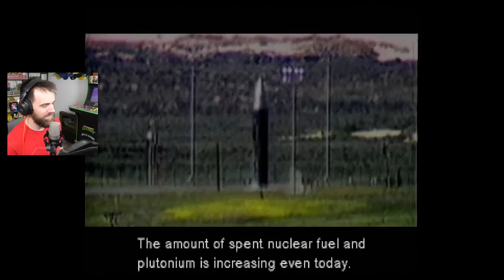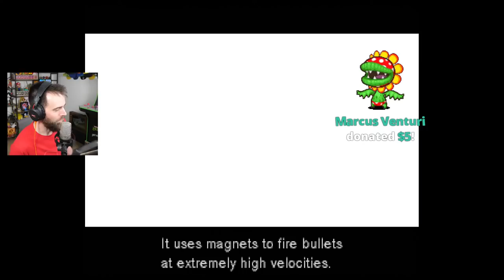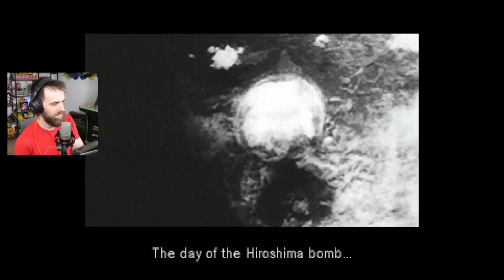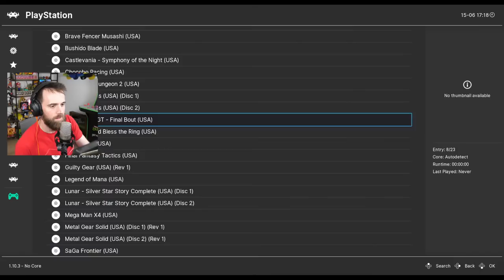Metal Gear Solid (part 1)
Emulator is bugging out lol

0:00 - Intro
4:45 - Game Time